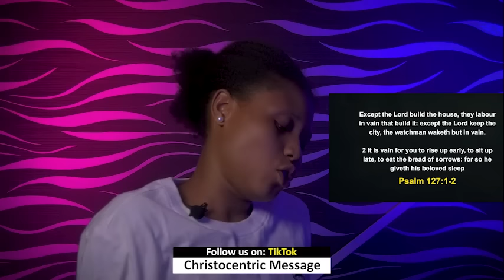MONDAY MIDNIGHT BLESSINGS, 8TH APRIL 2024 - Apostle Joshua Selman Good Word